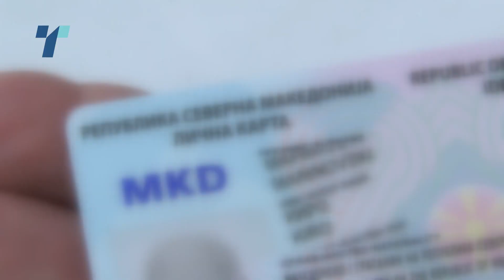Помеѓу ѓубрето и заразата – најпогодени се социјалците и оние без лични документи